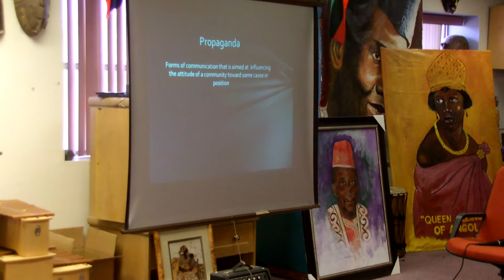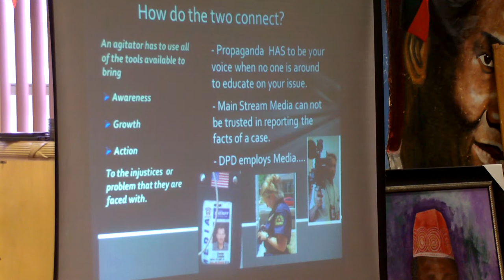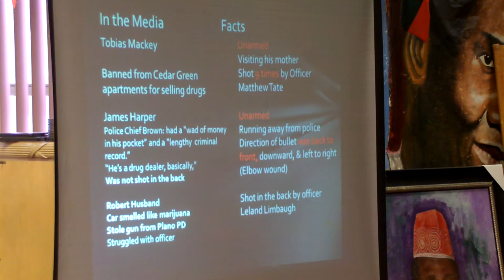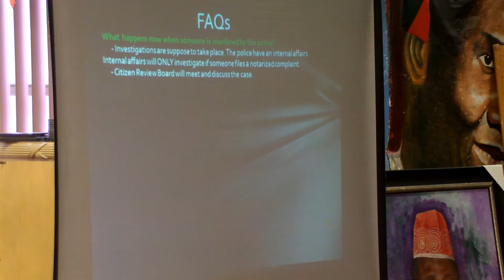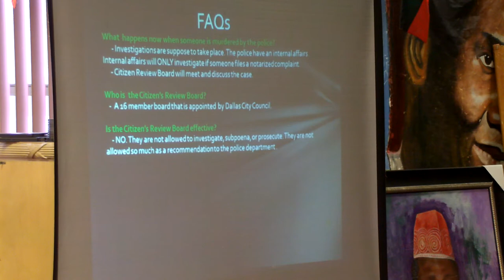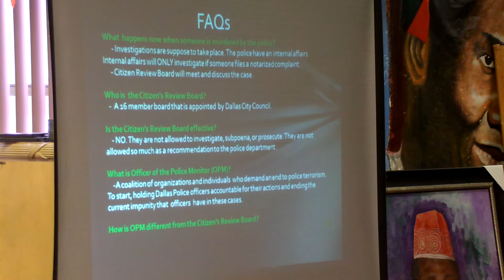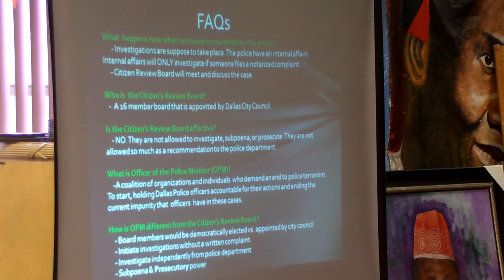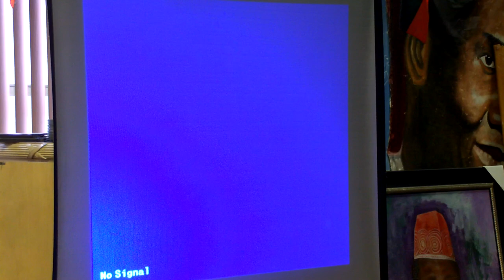Agitation and Propaganda 101: Office of the Police Monitor Street Training slideshow pt 1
Come learn how to agitate working class communities to take action, by using non-violent tactics and strategy. Learn how to develop concise and pertinent propaganda , and how to disseminate that information effectively.

If you are tired of the same old "stand on a corner with a sign" form of political protest, and want to engage your community directly, JOIN US!

This is the first of a four part series in Political Agitation and Propaganda provided by an array of community activists and organizers. The goal is to begin preparing individuals to take the next step in activism and organizing, and move away from static and/or online activism.

Focus 1: The Office of the Police Monitor is the most progressive and powerful city ordinance to be drafted in the history of the City of Dallas. It's forerunner, the Dallas Citizen's Police Review Board, has been made effectively useless, and gives the community no avenue to hold police accountable when civil rights violations occur. The Office of the Police Monitor is a historical game changer for the people of Dallas.

Focus 2:
In the coming months, the City of Dallas will be negotiating with corporations and gas drilling firms, on what is the best way to extract profits laying beneath the ground in South Dallas. We must be ready to fight back.

Overall, fracking/gas drilling will be the worst environmental catastrophe to happen in Dallas, affecting the entire region. Reports and academic studies suggest that our main concern should be contaminated drinking water, severe air pollution, and exposure to cancerous chemicals used during fracking. We say NO GAS DRILLING IN DALLAS! No Exceptions, No Negotiation, NO WAY!